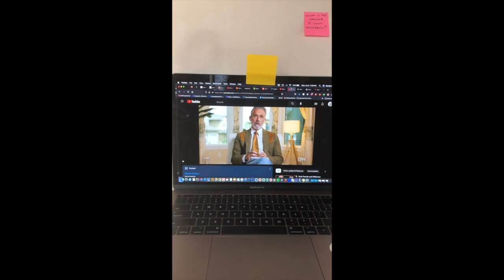Podcasts Are Not Journalism + I'm No Waiter's Bitch: A Solo Pod Romp. Part 1.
Recorded on Independence Day, my latest solo romp has me touching in on the following:

• the blessing of growing up as an outspoken, independent woman in the United States
• in what dimension are my female contemporaries too marginalized and disemepowered to use their voices?
• podcasts aren't journalism
• weaponized customer service in the restaurant realm
• on pathology projections and the Masculine urge to fix

Part 2 includes my take on:

• astrological bigotry, and why cancer suns seem to be the most triggered by my Quantum Languaging reflections
• hierarchical languaging reflections from the MAPS conference
• weaponized customer service in the tech support realm
• the slow froggy boil social engineering that the weaponization of customer service portends, and our ability to say NO.
• controlled opposition oftentimes has no idea it's being used as controlled opposition
• how handlers work
• discerning truth from propaganda, and not throwing the babies out with their bath water (while also calling them on their bullshit)

My Language of Sovereign Authority webinar recording is available for your viewing/quantum leaping pleasure now. Find it here:

As you are enjoying and receiving value from my content, thank you for supporting me at:

To learn more about my books, courses, webinars, coaching and consulting services, as well as illustrated products,